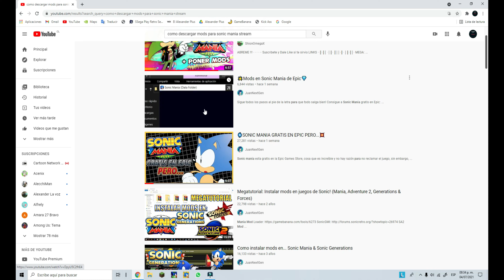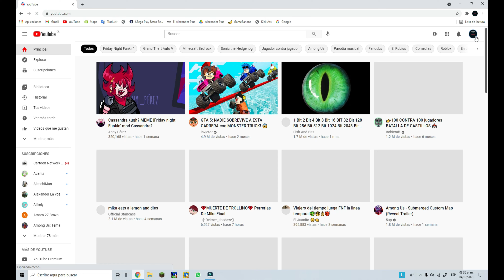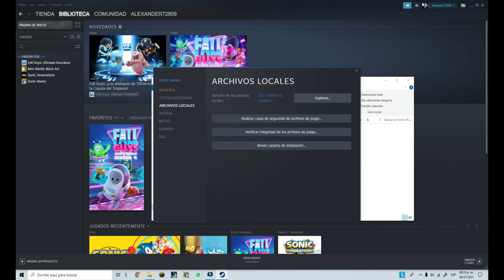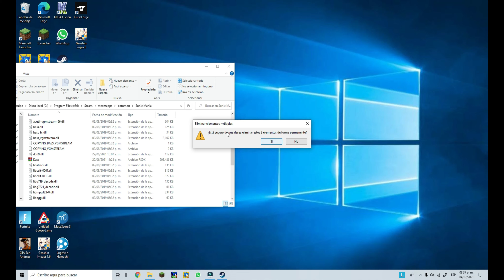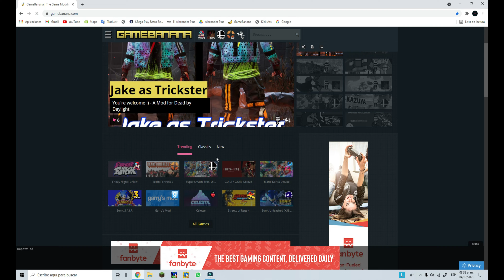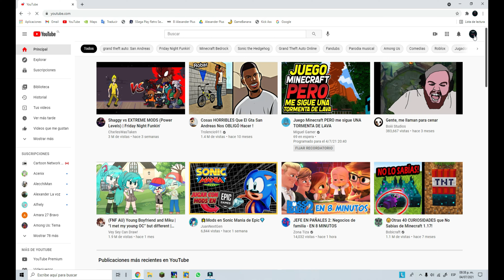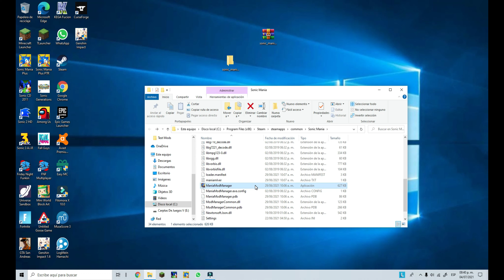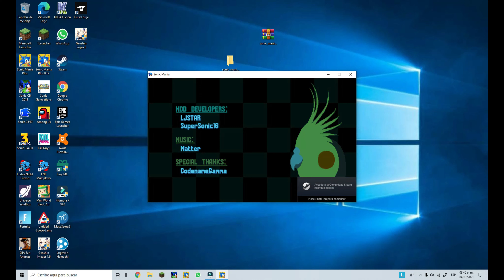Como Tener Mods Para Sonic Mania (SREAM) "Pagado" Tutorial #41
Hola Chicos Como Están Hoy Les Traigo Como Descargar Mods Para Sonic Mania De Stream O Pagado Espero Que Lo Disfruten Y Que Les Funcione Chauuuuuuuu

Descargas Extras__________________________________________________________

Encuentra La 😐